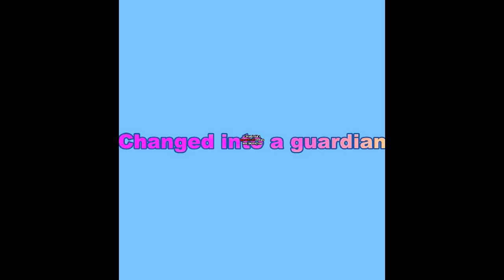Save or Surrender? Trailer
TRYOUTS WILL BE SOON!
OK, so I got bored, wanted to try out my video editor, and it turned out good! So yeah. The free thing a whatever.com, I couldn't take it off. Tryouts!!